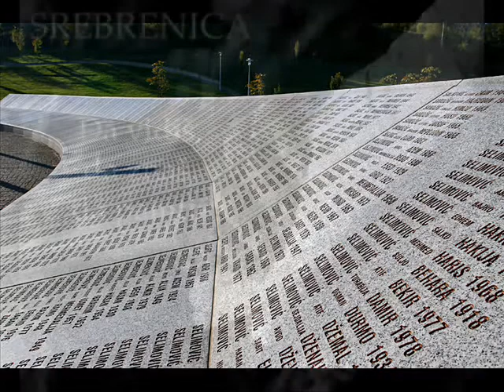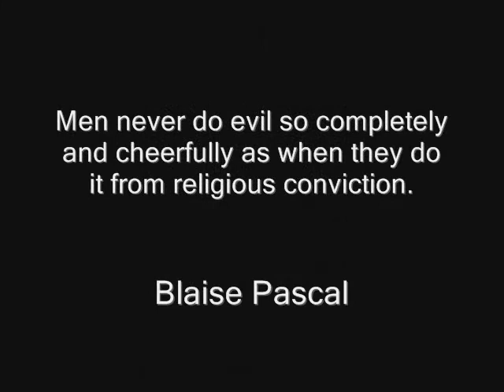Dance of the praying mantis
Instrumental song. Video shows the death toll, which was caused by religion and religious conflicts.

"Dance of the praying mantis" and this video are dedicated to the victims of massacre in Srebrenica in 1995.

Men never do evil so completely and cheerfully as when they do it from religious conviction.  (Blaise Pascal)